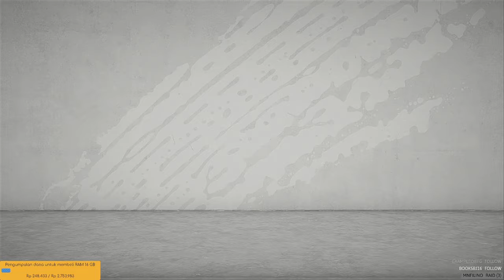FIFA 20 ULTIMATE TEAM INDONESIA - BUKA PACK TOTS. TAPI DI FUT 20. :V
Kalau Ada Waktu Boleh Datangi Channel Twitch Saya Siapa Tahu Saya Sedang Live Streaming. :v

Silahkan Mampir Ke Streaming Saya Di Twitch Kalau Ada Waktu Karena Saya Lebih Aktif Di Twitch Dibanding Ucube. :v

Yang Punya Banyak Rejeki Dan Mau Mendukung Perkembangan Channel Ini Monggo Lang Ke Situs Saweria Ini (Ini Tidak Dipaksa Kok. :v).

Yang Punya Banyak Rejeki Dan Mau Mendukung Perkembangan Channel Ini Monggo Lang Ke Situs SocialBuzz Ini (Ini Tidak Dipaksa Kok. :v).

Kalau Kalian Punyanya Dolar Bisa Via PayPal Di Link Ini Ya. :v